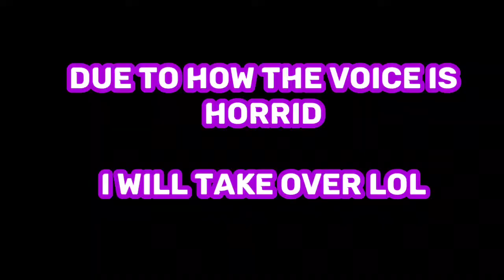Yakuza: Dead Souls Stream Highlights! Ryuji-chan! (2/3)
Hello everybody, welcome back to another video!
In this video, we'll be witnessing some memorable highlights of my Yakuza: Dead Souls stream! This is the second and long awaited part of Ryuji Goda's side of the story.

This was a Twitch Exclusive Stream (considering they blocked my original stream on YT from last year). If you don't follow me over there yet, here's my link! It's not too late to join in on the exclusive fun!

Video made possible thanks to Crossy, the Wildcard Editor!

Catch you guys in the next stream / video!

Animated Outro --
Barkarott

Cold Blooded (Mabuchi's Theme)
Music Composer -- Hidenori Shoji
Receive You (Tech Trance Arrange)